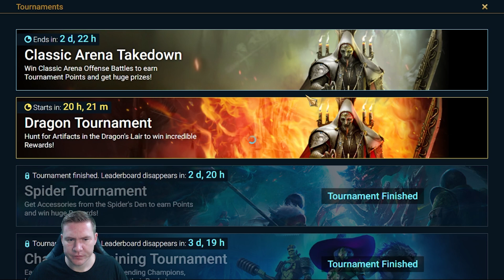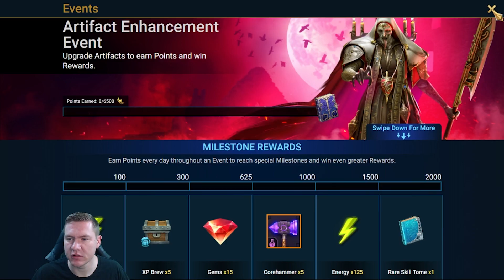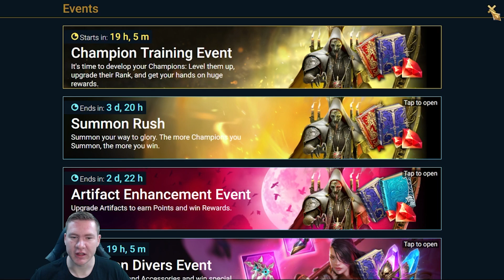INSANE F2P Luck Continues! 2 Sacred Shards & A Dream | Free 2 Succeed - EPISODE 75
We went ahead and popped our Sacred today for the first round of 10x events. We'll pop a couple of Voids for the 2nd round I think.

Also, Dragon Champions:
Join Guild "Puppy Turds"